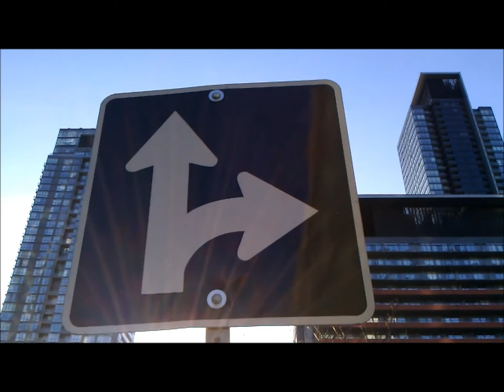Western Assurance, part of RSA Group logic fail. PC Insurance as broker.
I'm not sure why this video even needs to exist, but here's the deal: Spadina Ave and Bremner Blvd... I was driving westbound towards Spadina, stopped at the lights in the right hand lane, a few cars back from the intersection. Light turns green, I drive through Spadina Ave onto Fort York Blvd. Just as I'm about to clear the intersection, I get hit by a Range Rover driven by someone who could hardly see over the dashboard of that car. "You were going too fast!" Huh? Light JUST turned green, I was behind other vehicles, not even in this person's lane, and did I mention I was rear-ended by her? "It doesn't matter, I was ahead of you!" I wasn't even in the same lane as her, and she was in a LEFT TURN ONLY lane. "It doesn't matter--" YEAH, it matters. Apparently this person managed to convince her insurance company I'm at fault, and my insurance company Western Assurance despite being shown pictures of the intersection fought hard for my rights to ensure I was only found to be 50% at fault in the accident. The accident where I was rear-ended. By a vehicle that crossed lanes to strike me.

I sent a couple of emails to my adjusters, and haven't gotten a response back. Calls into Western Assurance's call center confirm that they received the email, little more. My broker confirms that I'm still being rated with an at-fault claim, though I suppose the courtesy of a reply from Western Assurance is too much to ask for. As an at fault claim, no matter what percentage, counts against my insurance record, I'm looking at premium increases. PC Insurance has done effectively nothing to help me, though at least the people who I spoke to there agree that I shouldn't be at fault, but caution that they're not trained to assign fault. Royal & SunAlliance, RSA Group, PC Insurance, and Western Assurance clients beware.